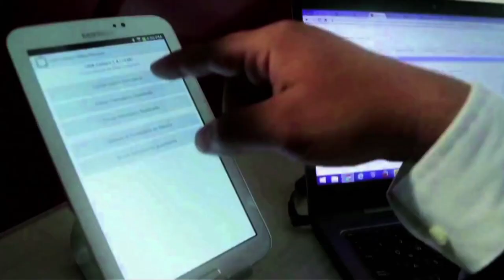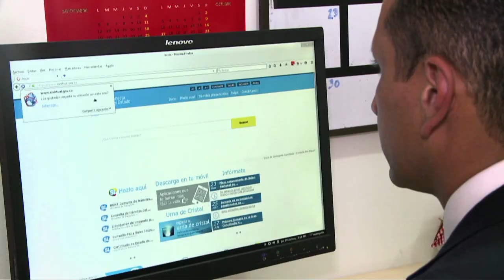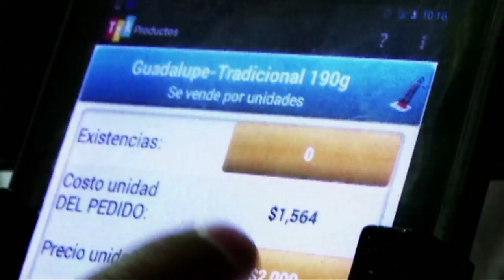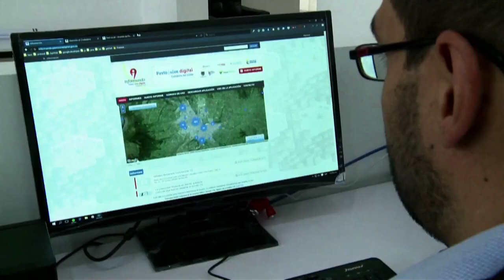El Big Data y Las Nuevas Tecnologías | C32 N4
El avance de las nuevas tecnologías y el desarrollo del BigData requiere de profesionales con habilidades en numerosos campos: análisis de datos informáticos, programación, entre otros. Pero, lo más importante es contar con el recurso humano especialista en esta materia: El científico de datos. Sabes, ¿en qué consiste esta profesión?, sabes, ¿ellos qué hacen? ¡Mira el siguiente informe, nosotros te lo contamos!